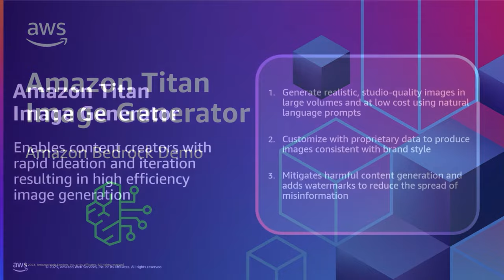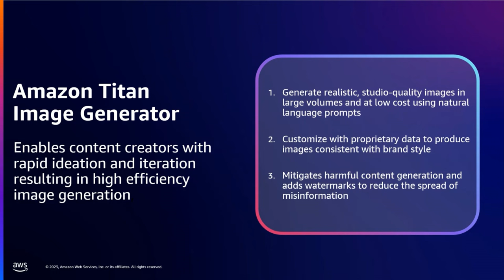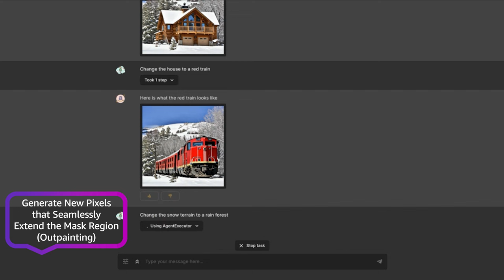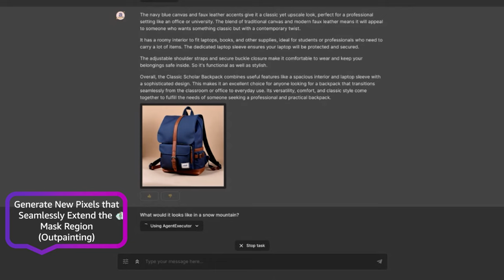Amazon Titan Image Generator Demo | Amazon Web Services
Amazon Titan Image Generator enables content creators with rapid ideation and iteration resulting in high efficiency image generation. With Titan Image Generator, customers in industries like advertising, e-commerce, media, and entertainment can generate realistic, studio-quality images in large volumes and at low cost, using natural language prompts. You can edit your generated or existing images using text prompts, configure image dimensions, or specify the number of image variations you want the model to generate. You can also securely customize this model using your company data to produce images consistent with your brand style.